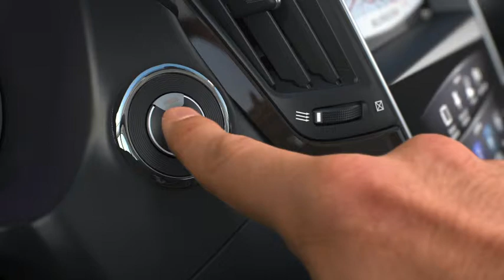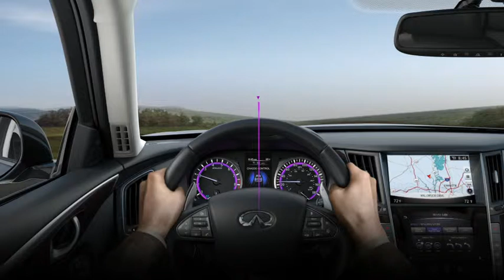Q50 Highlights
Shows off the feartures of the new infiniti Q50  (no sound)